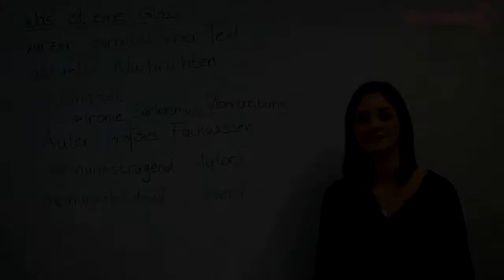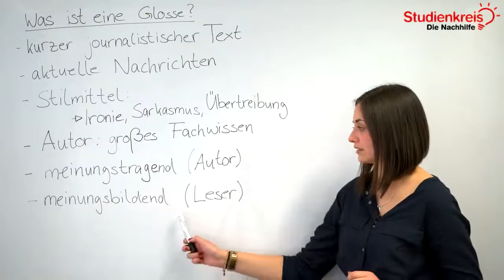Was ist eine Glosse? Definition und Merkmale! | Deutsch verstehen mit dem Studienkreis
Du möchtest dein neu erlerntes Wissen mit Übungsaufgaben testen oder hast Fragen zu dem Thema? Dann schau auf unserer Seite vorbei

Du möchtest wissen, wie man eine Glosse schreibt? In diesem Video erklären wir es dir schnell und unkompliziert!